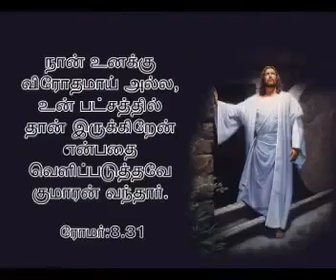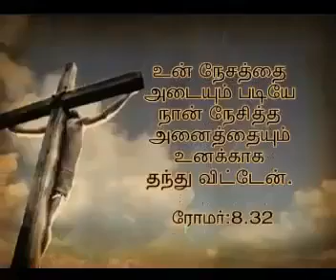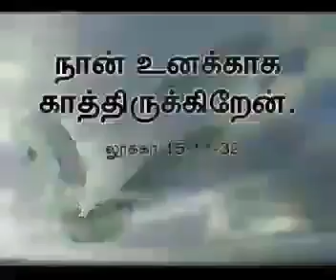Jesus family church kokkadicholai